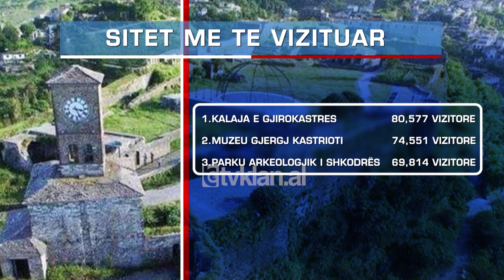Tv Klan - 52% më shumë turistë kulturor në 6 muaj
“Një udhëtim quhet i paplotësuar nëse nuk zbulon kulturën e vendit që ke përzgjedhur për të vizituar. Kështu ndodh edhe me turistët që kanë zgjedhur të vizitojnë Shqipërinë. Në 6-mujorin e parë janë regjistruar 499 mijë vizitorë në muze, site dhe parqet tona arkeologjike”, raporton gazetarja Anisa Krraba.

Më e vizituara këtë vit është kalaja e Gjirokastrës me mbi 80 mijë vizitorë. E ndjekur nga muzeu Gjergj Kastrioti në Krujë që ka patur me mbi 74 mijë vizitorë dhe parku arkeologjik i Shkodrës me mbi 69 mijë. Turistët kanë treguar përshtypjet e tyre.

“Më ka pëlqyer shumë Shkodra me muzetë e saj, kulturën, natyrën e veçantë dhe ushqimin.”

“Durrësi ishte i bukur, por edhe Tirana më pëlqen me arkitekturën e veçantë. Mësova shumë mbi historinë e diktaturës.”

Ndryshe nga vitet e shkuara që kryesonte, Parku Kombëtar i Butrintit, për këtë 6 mujor renditet i katërti për numrin e vizitorëve. Megjithatë, fluksin ky sit po e përjeton në verë, pasi për Qershorin ka kapërcyer të gjithë sitet për nga numrat përvveç kalasë së Gjirokastrës.

Rrjedhimisht edhe të ardhurat janë rritur krahasuar me 6-mujorin e parë të 2023, me 55%, duke arkëtuar mbi 152 mln Lekë.